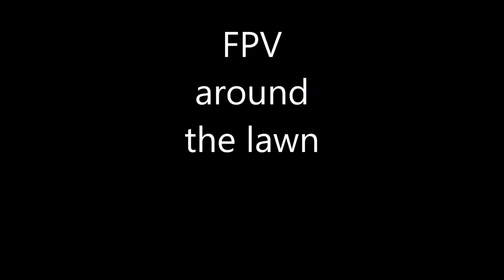FPV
Some FPV flying with Quanum Venture FPV RTF and Mobius